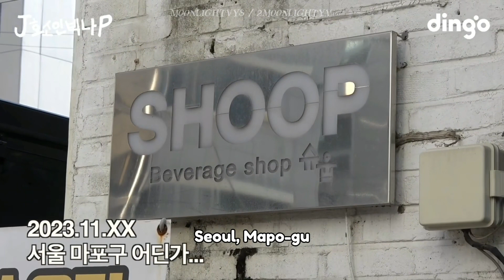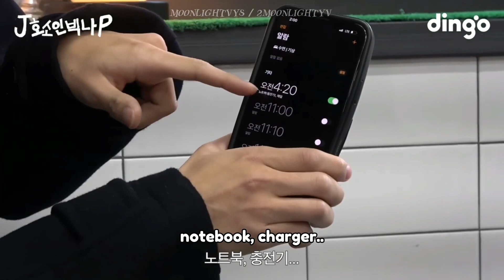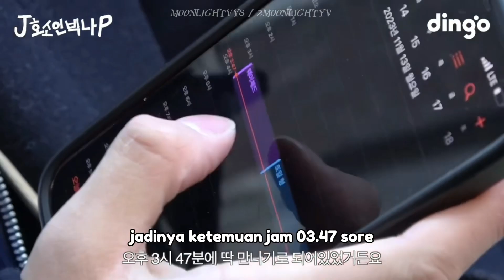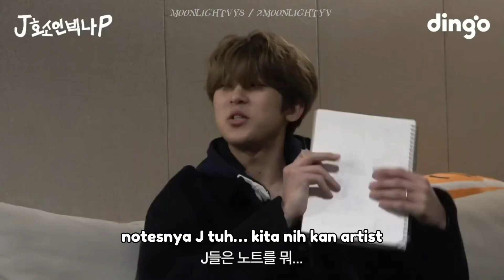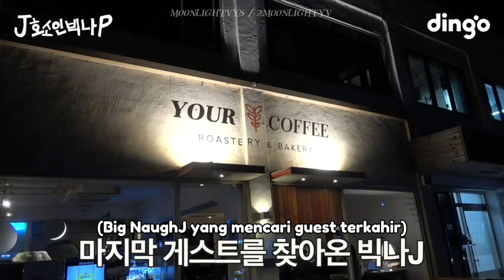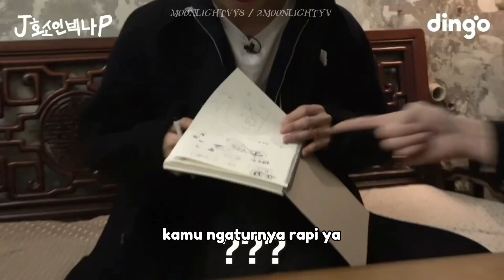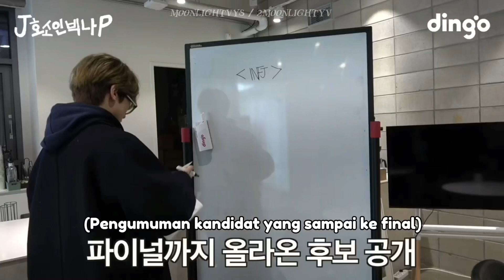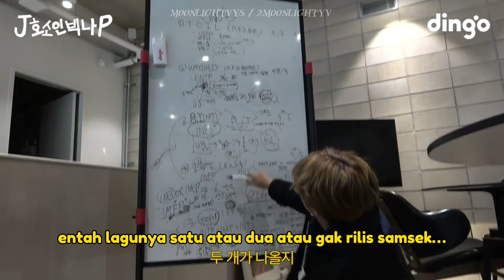[INA SUB] INFP ➡️ INFJ Big Naughty on Dingo Freestyle (w/ Toil, Wayched, B.I, Bang Yedam, & Giriboy)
INFP to INFJ Big Naughty in Dingo Freestyle (with. Toil, Wayched, B.I, Bang Yedam, & Giriboy)

Indonesia subtitles Indo sub terjemahan translate